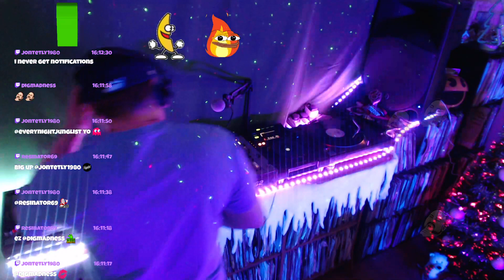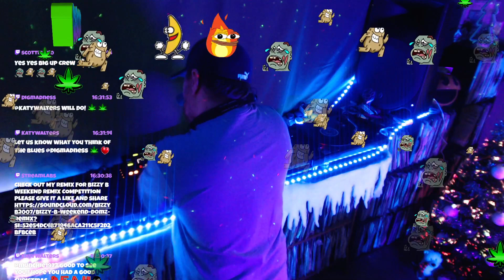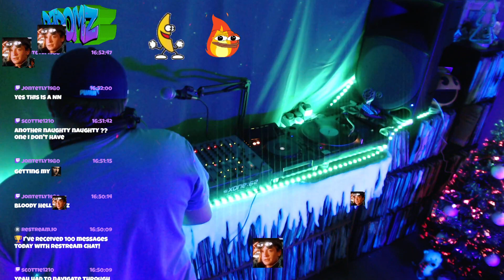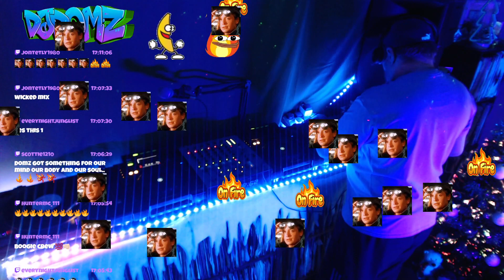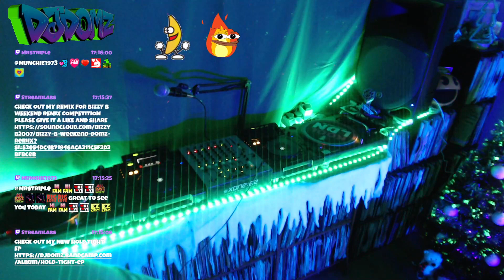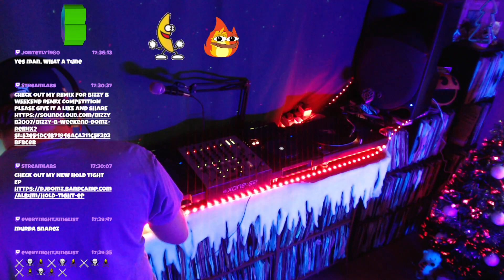JUNGLE HARDCORE U KNOW THE SCORE